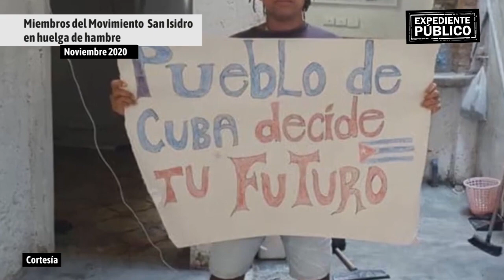Armando Chaguaceda: “Cuba entendió que tenía el derecho de tener derechos” | Resumen Entrevista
El politólogo e historiador cubano, Armando Chaguaceda explica la situación de la isla, las expectativas y el contexto nacional e internacional que la rodean, así como un enfoque multilateral para su solución.

¡Síguenos!